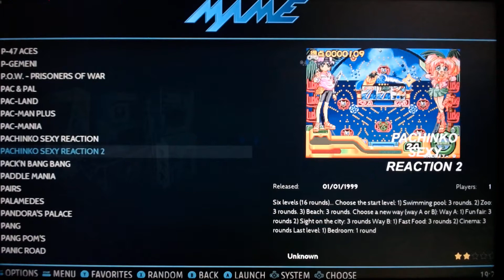Pachinko Sexy Reaction 2 Part1 [MAME] Super Console X